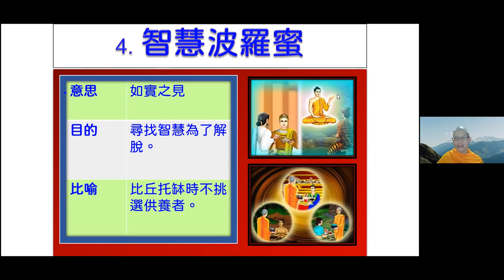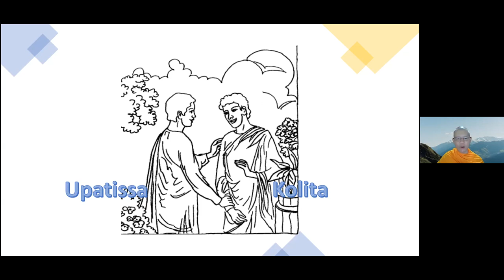2022 01 24 法琛法师靜坐 + 开示 智慧波罗蜜 (1) 寻找智慧为了解脱, 舍利弗的故事